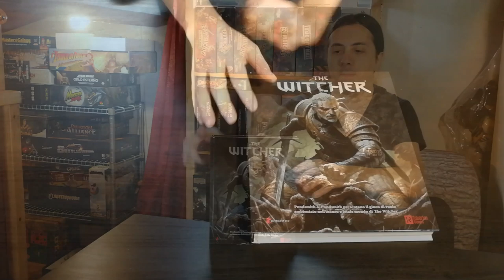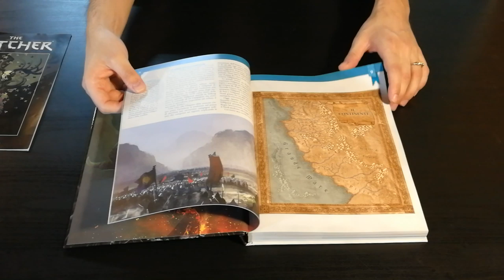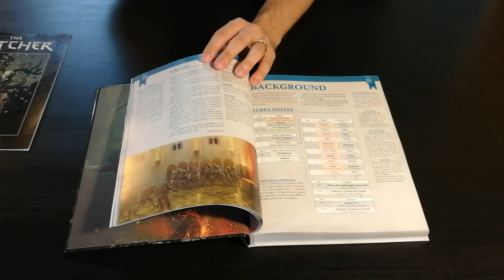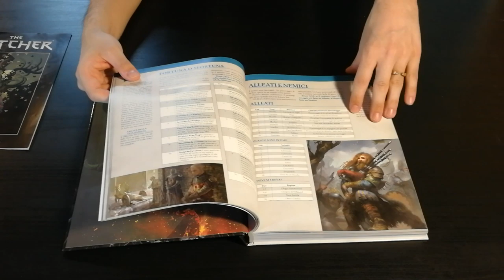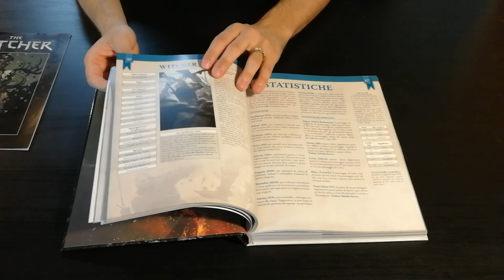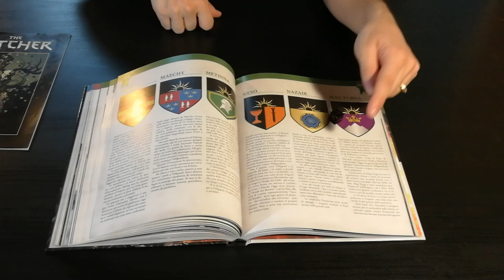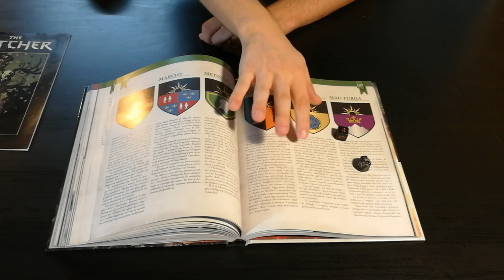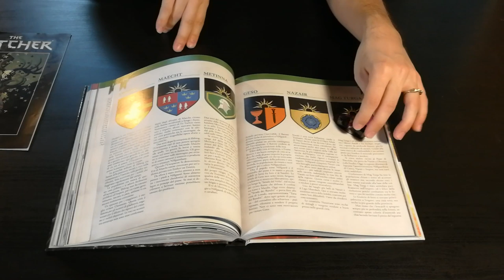The Witcher RPG - Cosa ne penso?